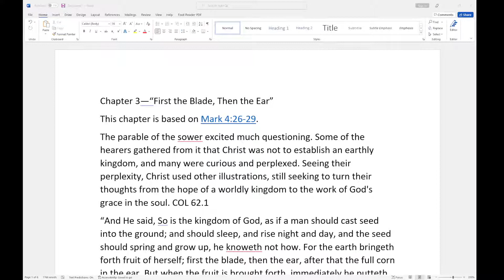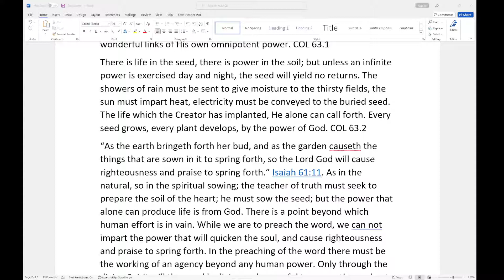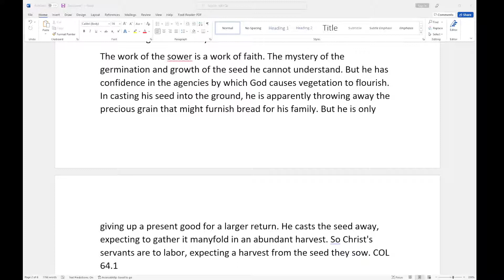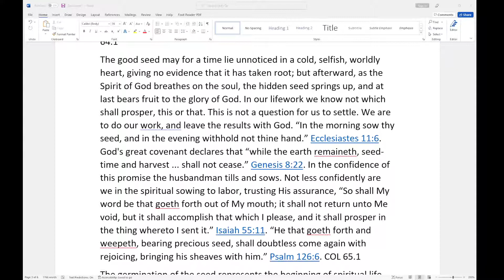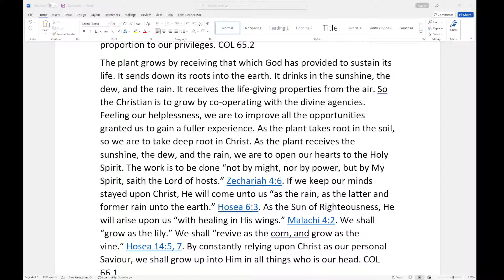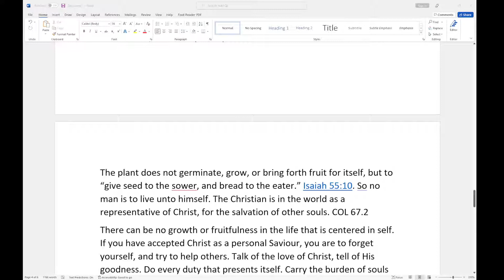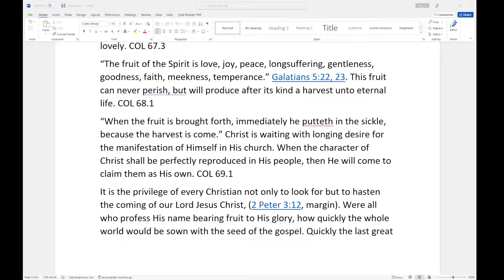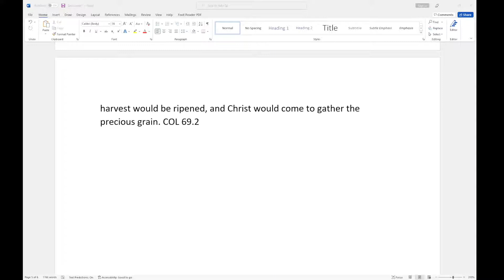"First the Blade The the Ear" Chapter 3 Christ Object Lessons